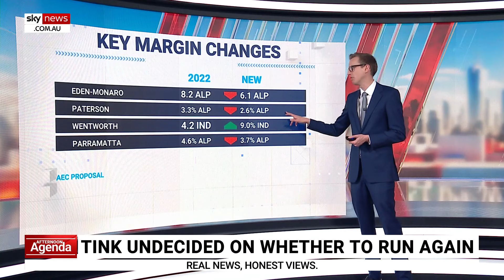‘Not getting into speculation’: Paul Fletcher addresses AEC proposal to abolish North Sydney elector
Liberal MP for Bradfield Paul Fletcher has refused to speculate about who would run in his seat at the next election with the federal seat of North Sydney set to be abolished under the Australian Electoral Commission's new proposed boundary changes.

North Sydney could be spread across neighbouring electorates Warringah, Benelong and Bradfield if the proposal goes through.

Independent MP Kylea Tink took the North Sydney seat in 2022 and refused to reveal whether she would run in a neighbouring electorate like Bradfield.

"What's important is the choice is being made by the people of Bradfield and not by an unelected billionaire's son from Melbourne," Mr Fletcher told Sky News Australia.